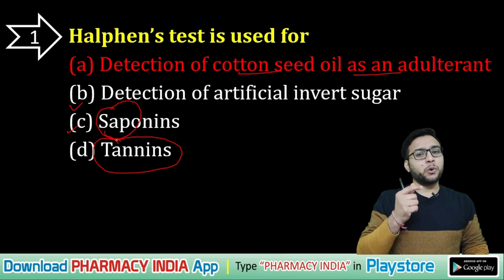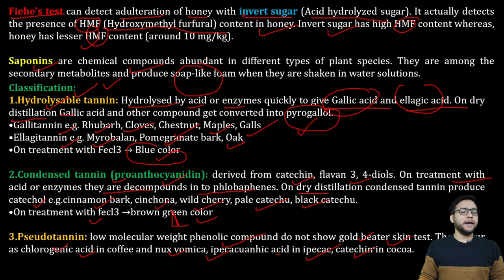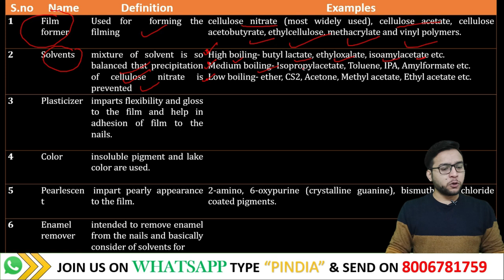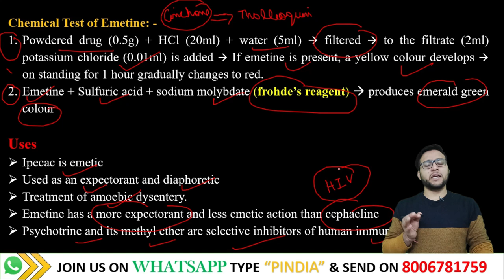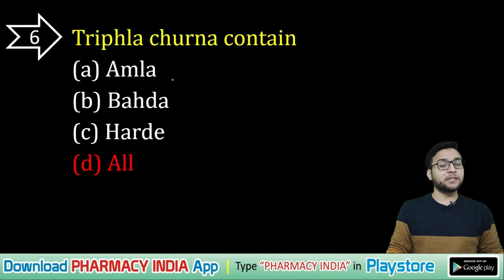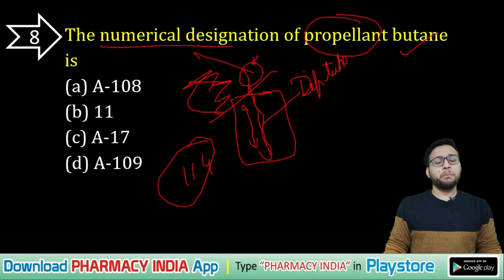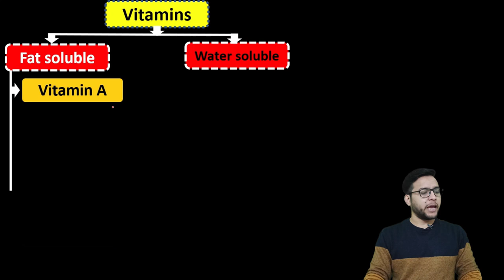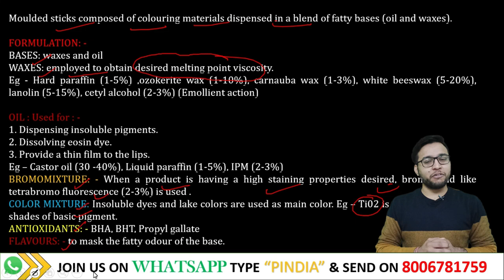SPRINT RACE | EPISODE - 5 | GPAT | NIPER | PHARMACIST | DRUG INSPECTOR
This video contains important questions with their detailed explanation which is going to be important for GPAT NIPER Pharmacist Drug Inspector.